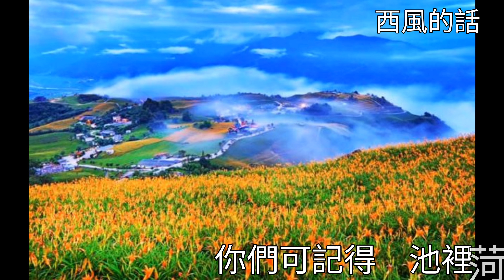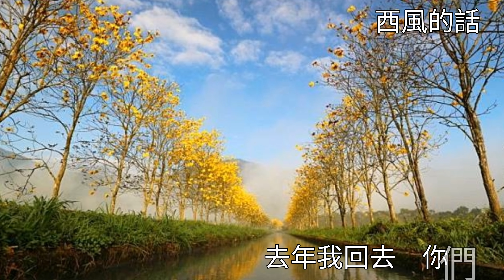西風的話 吉他演奏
作詞：廖輔叔
作曲：黃自
吉他編曲：Louis Liu
吉他演奏：吳聲輝